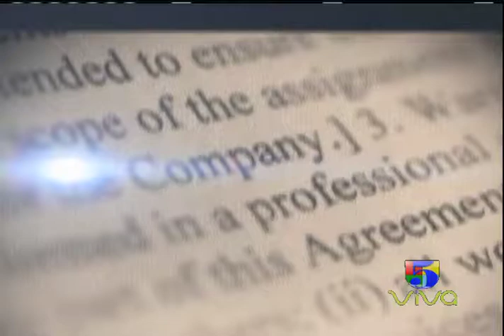ONOFRE ROJAS DIR MANCOMUNIDAD DEL GRAN SANTO DOMINGO